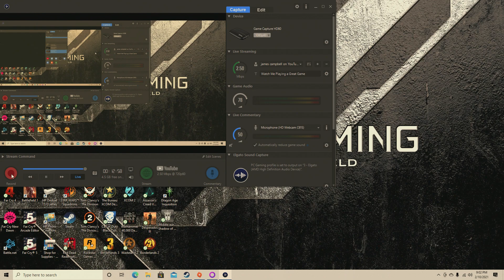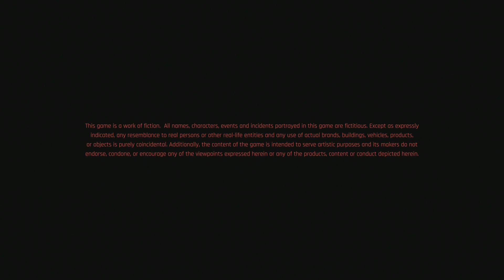Recording 2021 02 10 21 02 08 0006 Cyberpunk 2077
V return and Johnny silverhand